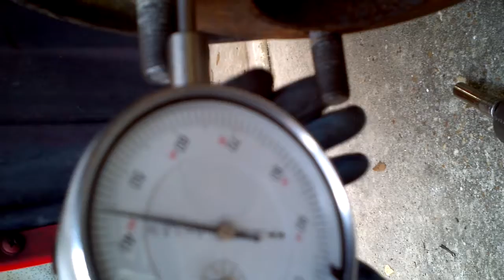JDM 93+ Front hub runout